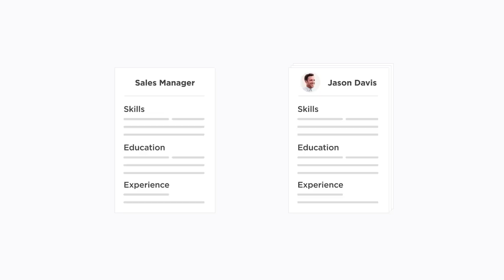My TINY Players Broke Madden Online...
Thank you to ZipRecruiter for sponsoring. and try ZipRecruiter for FREE! - ea put tiny 3 ft tall players into the game... heres how that went